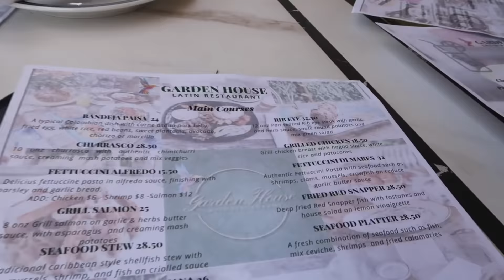ME ESCAPÉ POR UN DIA A MIAMI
Holaaa, los amooo!!!